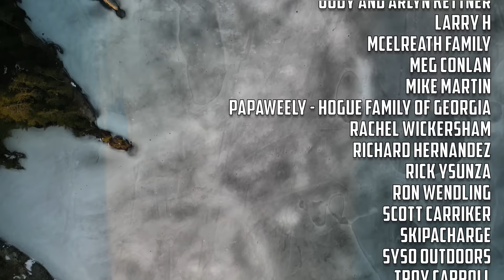Return To The Wilderness // (S2 EP 1)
In this weeks episode I return to my off-grid home in the Canadian wilderness, although getting across the half frozen lake may pose a bit of a challenge.